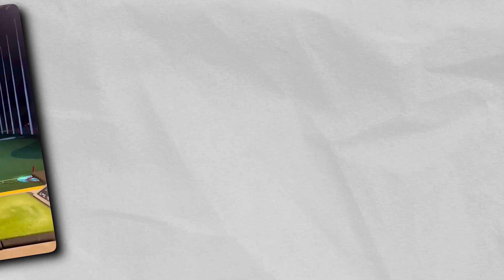Paige Spiranac's Being REPLACED By McKenzie Graham.. Here's Why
Welcome back to Sports Plug, today on the channel we're going to be talking about Paige Spiranac's Being REPLACED By McKenzie Graham.. Here's Why if you're excited to learn more about this then make sure you watch the whole way through because you don't want to miss the details we have for you!